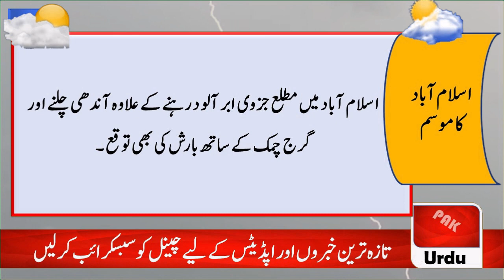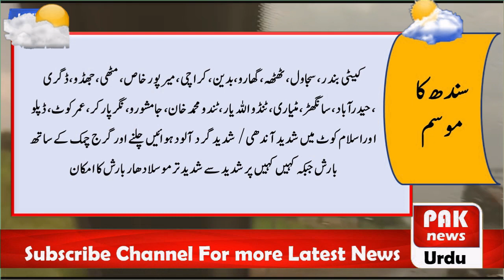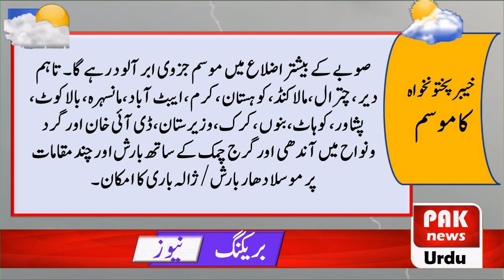Pakistan Weather Update | Weather forecast Pakistan today | Pak Weather Live Report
The storm in the south-east of the Arabian Sea intensified.
According to the Meteorological Department, 'Bye Parjoy' intensified further and turned into a very severe cyclone.
The cyclone is 1260 km south of Karachi, the wind speed around the center of the cyclone is 110 to 120 km.
The Meteorological Department says that the wind gusts in the center of the storm are sometimes touching 140 km per hour.
This system may intensify due to favorable weather conditions.
The Meteorological Department said that the cyclone will continue to move towards northwest.
So far there is no threat to any coastal area of ​​Pakistan from the cyclone.
The Meteorological Department's Cyclone Warning Center is monitoring the system